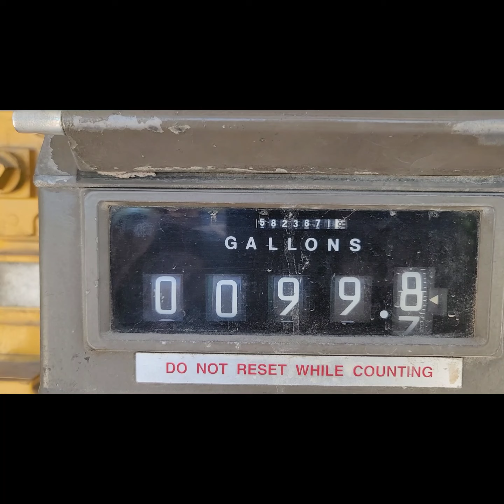Yeah after the shake down, We're taking the cat's ass out for a real run.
Day after the shake down cruise. We're taking the cat's a** out to Is the outer Islands ( Catrell ) the dolphin playground and a sandbar just to see how she runs. saltwatercowboy DAMNTHEROCKS SummerOfDave WorldCat BirthdayGirl FeraldoFuels saltwatercowboys # KeyWest